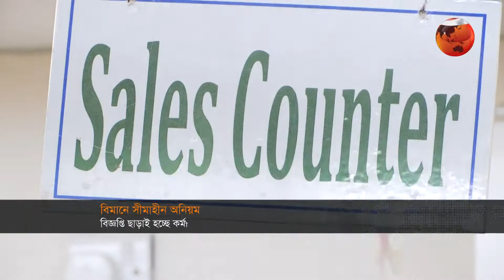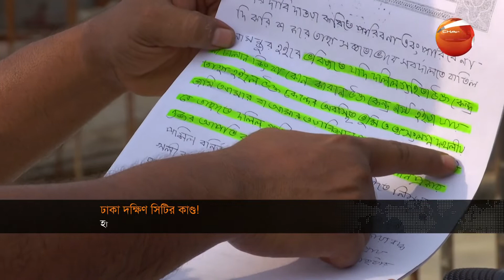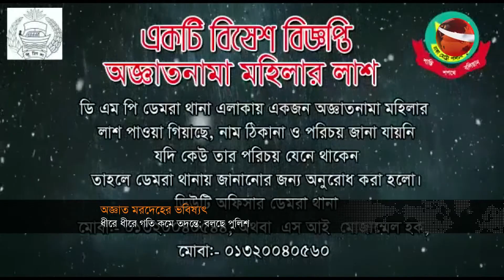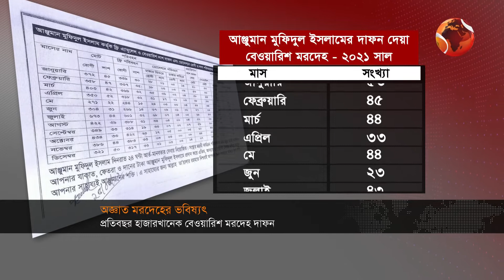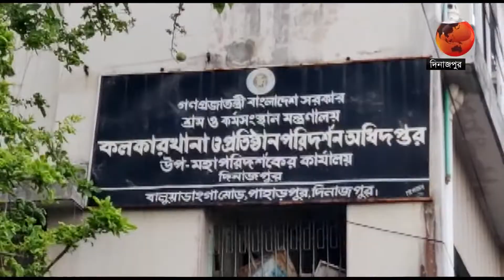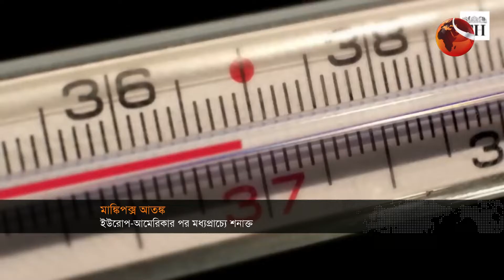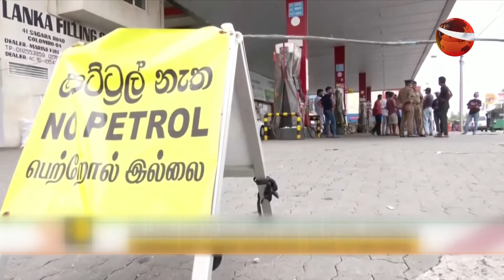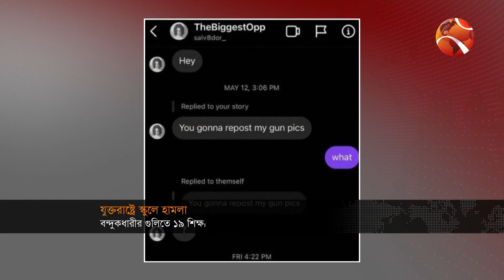সন্ধ্যার খবর | Sondhar Khobor | 25 MAY 2021 | Channel 24